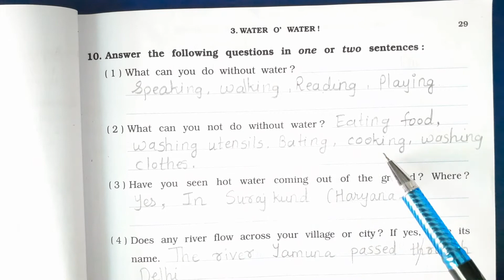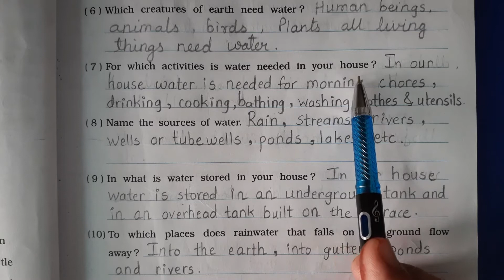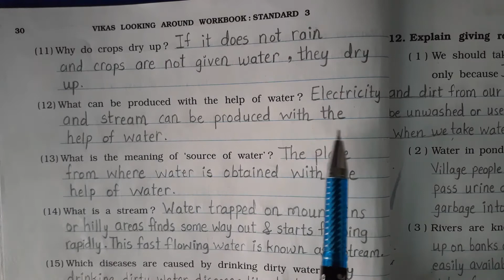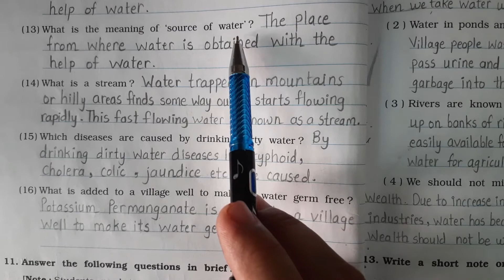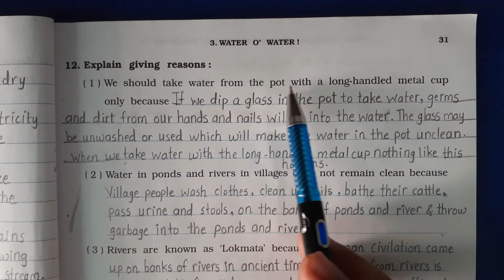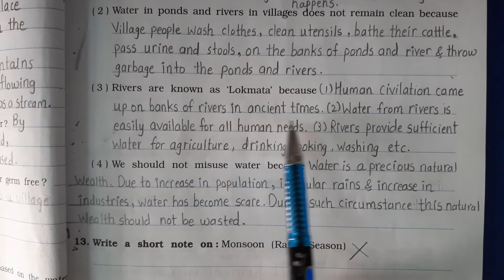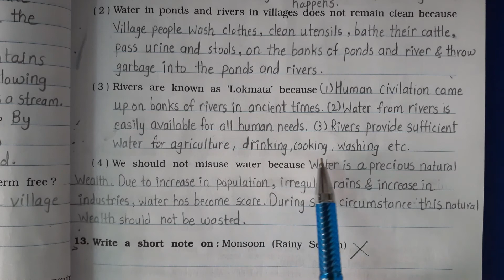std3 evs english medium ch3 part5